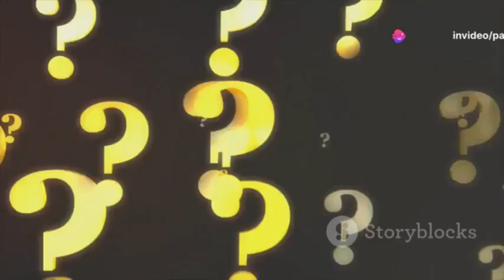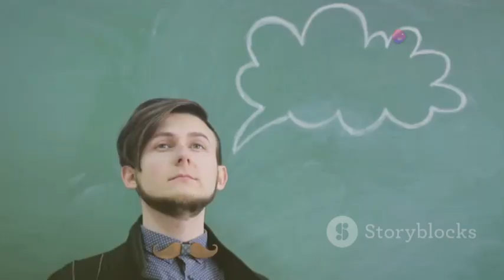The Social Animal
"The Social Animal" is a thought-provoking book that delves into the complexities of human behavior and the factors that shape our social interactions. Authored by David Brooks, this insightful work offers a deep exploration of the social and psychological forces that influence our decisions, relationships, and overall well-being.

One of the key themes of "The Social Animal" is the idea that our actions and choices are often influenced by unconscious factors. Brooks explores the concept of "unconscious bias" and how it can impact our perceptions of others, as well as our own self-image. By shedding light on the ways in which our minds operate beneath the surface, the book encourages readers to critically examine their own thought processes and consider the broader implications for society as a whole.

In addition to delving into the psychological underpinnings of human behavior, "The Social Animal" also explores the impact of social structures and institutions on individual lives. Brooks examines the ways in which societal norms, economic systems, and cultural expectations shape our experiences and opportunities. By highlighting the ways in which these external forces can influence our behavior and decision-making, the book prompts readers to consider the broader social forces at play in their own lives.

Furthermore, "The Social Animal" offers valuable insights into the dynamics of interpersonal relationships. Brooks explores the complexities of romantic partnerships, friendships, and familial connections, shedding light on the ways in which these relationships can both support and challenge us. By examining the psychological dynamics at play in various types of relationships, the book offers readers a deeper understanding of the factors that contribute to healthy, fulfilling connections with others.

Beyond its exploration of individual psychology and social dynamics, "The Social Animal" also offers a nuanced examination of broader societal issues. Brooks delves into topics such as education, politics, and inequality, offering a compelling analysis of the ways in which these issues intersect with our personal lives. By connecting individual experiences to larger social structures, the book encourages readers to consider their own roles within the broader fabric of society.

Overall, "The Social Animal" is a rich and thought-provoking exploration of human behavior and social dynamics. Through its insightful analysis and compelling storytelling, the book offers readers a deeper understanding of the forces that shape our lives and interactions. By shedding light on the unconscious biases, social structures, and interpersonal dynamics that influence us, "The Social Animal" prompts readers to consider the broader implications for their own lives and for society as a whole.